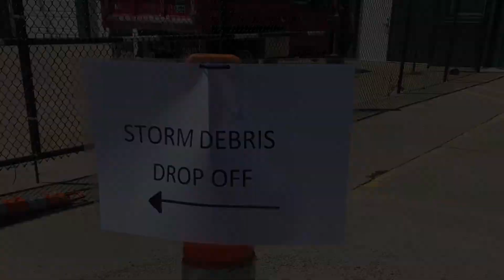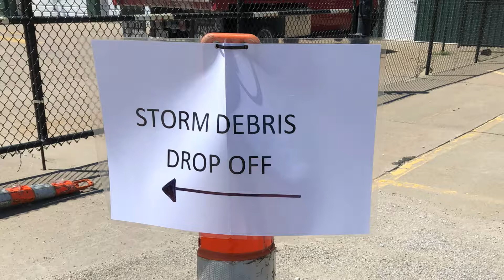2018 Storm Damage Cleanup in Johnston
Beginning Monday, July 2, the City has placed roll-off dumpsters at Public Works, located at 6400 NW Beaver Drive and the west Fire Station, located at 10225 NW 62nd Avenue. The drop-off locations are open from 7 a.m. to 7 p.m. until Monday, July 16. Due to limited resources, the city strongly encourages residents to use the roll off containers versus curbside pickup.

Storm damaged cleanup items accepted include carpet/pad, furniture and drywall.

Items NOT accepted include yard debris (tree limbs and branches), appliances (televisions, microwaves, refrigerators and freezers), hazardous waste (batteries), tires, paint and oils.